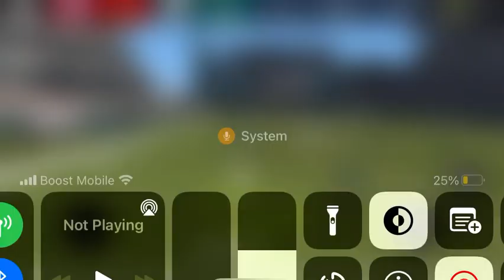NFL MADDEN 22 Mobile Gameplay - This game cheating or something !?? [Part 2]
This episode right here got me RAGING like a 12 year old 😂😭